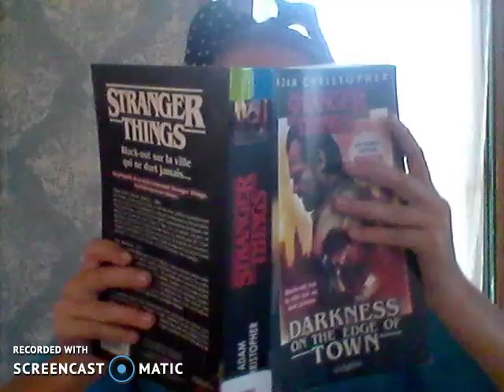la légende de mon école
mon école fait un cirque sa sapelle cirque lunaire il  on une chêne YouTube ( cirque luainére  jean- mauro) et on passe dans force 4 a ton école Toute un cirque